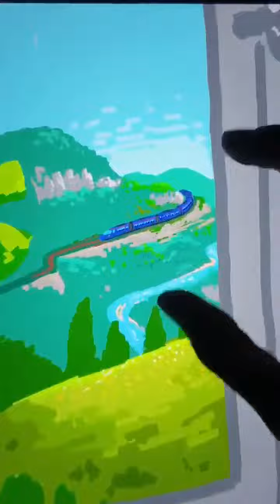live watching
watching videos  location best rain weather